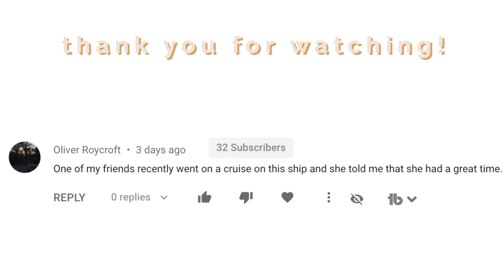My bra doesn't fit anymore.. ChloeTingChallenge WEEK 4 UPDATE!!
In the ChloeTingChallenge week 4 update I tell you about how my bra doesn't fit anymore, I love taking photos after a good workout to stay motivated, and what I've been using to feel more full after a meal. I go more into detail with what workouts I've been doing and I am a little more bloated because my period is coming...